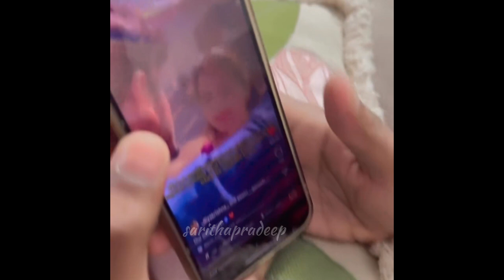കഴിഞ്ഞ വർഷം തന്നെ വിവാഹിതരായി! രഹസ്യം പങ്കിട്ട് ദിയ! Diyakrishna and Aswin wedding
കഴിഞ്ഞ വർഷം തന്നെ വിവാഹിതരായി! പക്ഷെ നാടറിഞ്ഞ് നടത്തിയത് ഇപ്പോഴാണെന്ന് മാത്രം, രഹസ്യം പങ്കിട്ട് ദിയ!